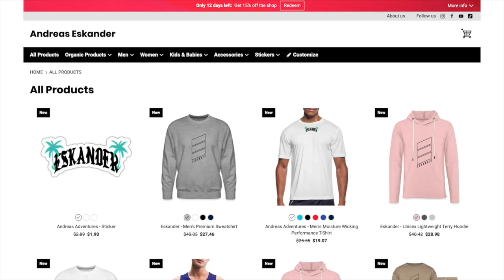if you ever see CURSED CLOWN SHOES outside of your house, RUN! (you won't believe who wore them..)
andreaseskander

andreaseskander

andreaseskander